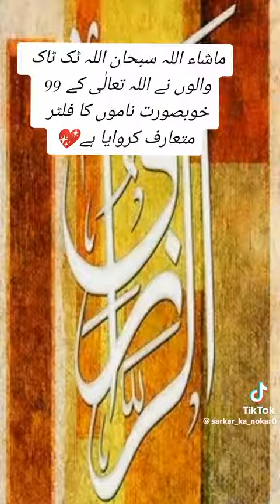MashaAllah Allah k 99 Beautifull Names❤️⭐🌼|| Trending TikTok video